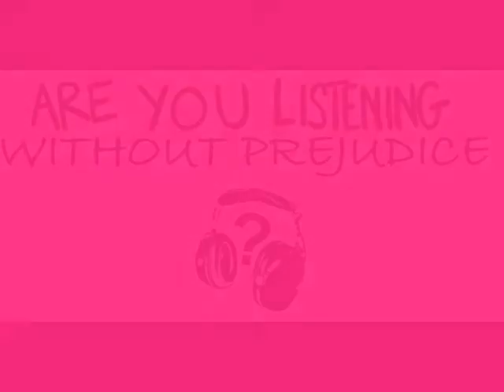The Sexiest Video Ever!!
Well, in my humble opinion anyway!